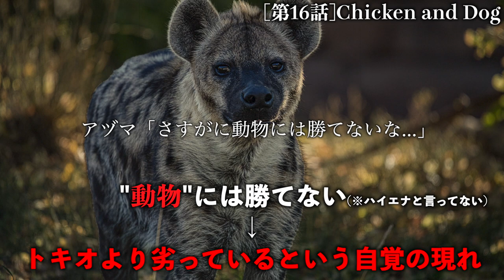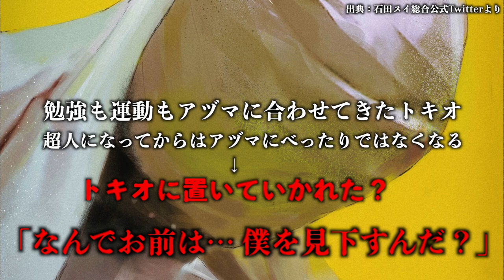【超人X考察】アヅマが証明したかったのは…【ChoujinX】